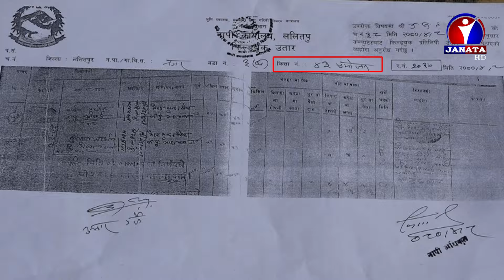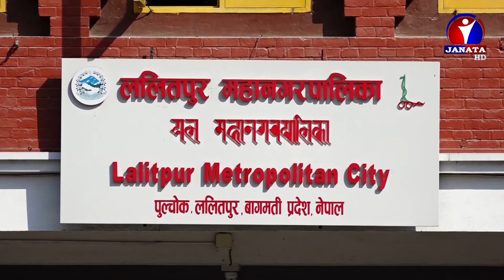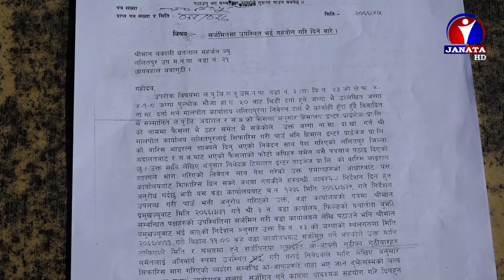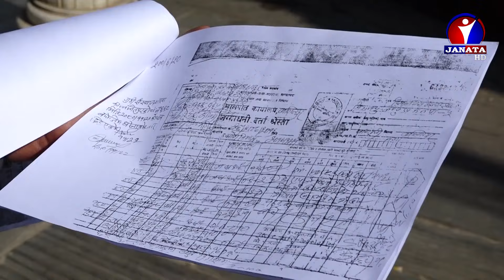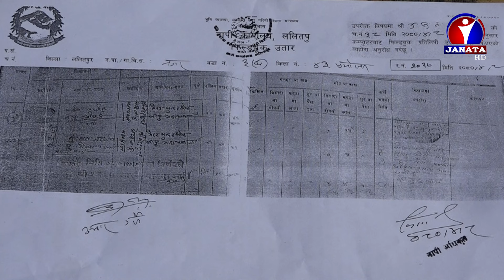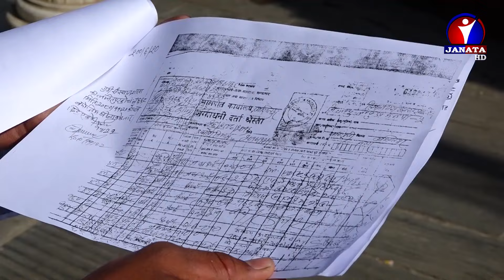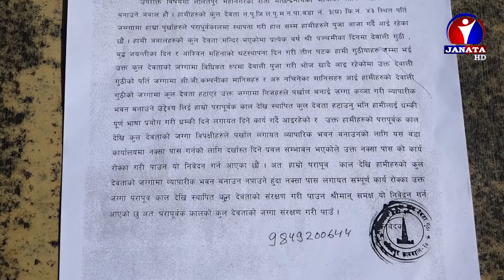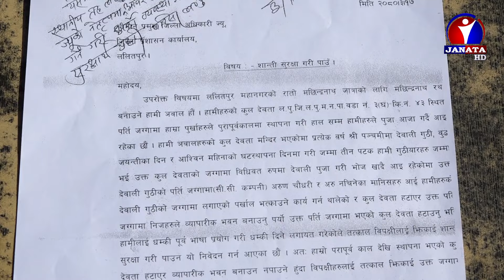धार्मिक भूमि हडप्दै धनाढ्यहरु - ByLine